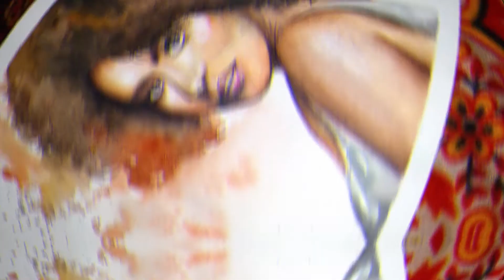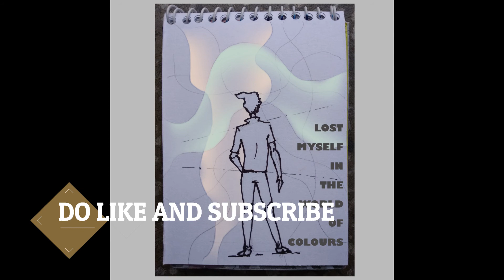my painting work | art gallery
this is all my art work till now,
I DO WHAT I LOVE TO DO,
IF YOU DO LOVE WHAT I DO,
I DO WHAT U LOVE  :)

this is my new painting vedio,
like if u like

also u can send me your pic i will draw your painting.